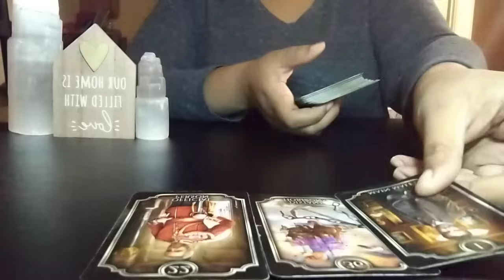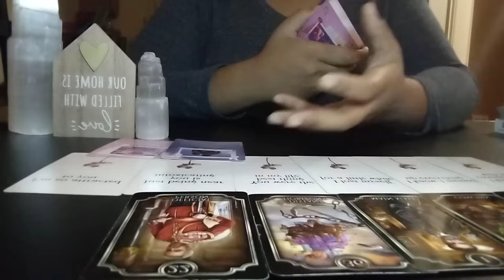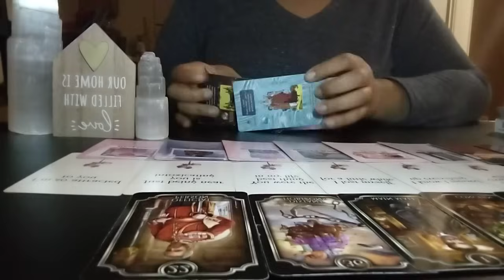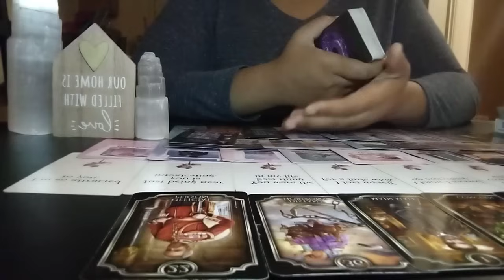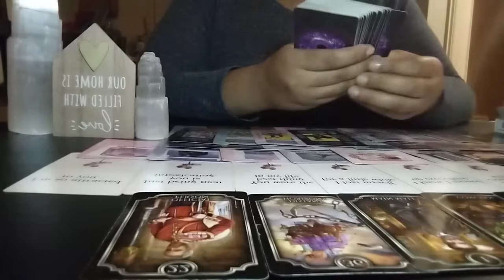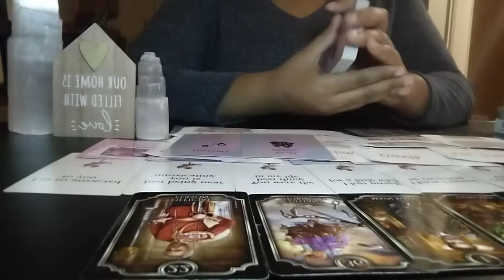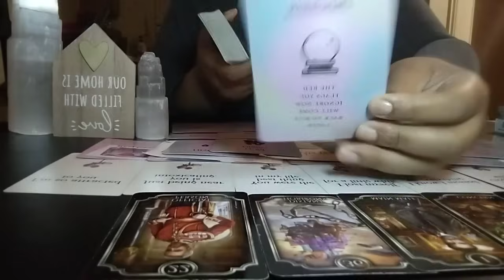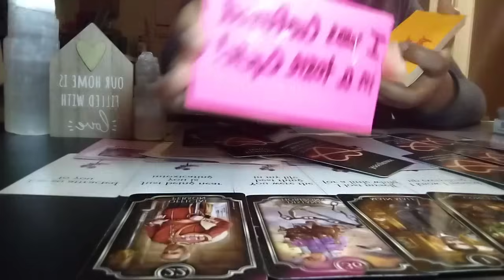THEY DON'T WANT TO SEE YOU MOVE ON TO ANOTHER CONNECTION‼️